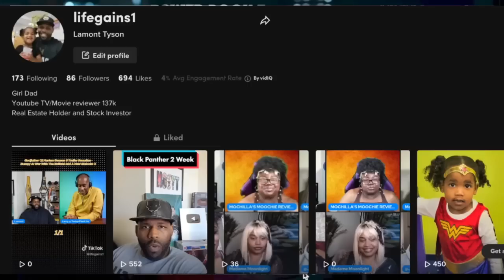Power Book 2 Season 3 Episode 2 - The Tejadas Will Have Trouble With Evelyn's Sons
Power Book 2 Season 3 Episode 2 - Kane Owned His Daddy And I Loved It

Snowfall Season 6 Episode 7 -(Trailer) Louie Blaming Franklin For Jerome Death After Saving Her A*$

Snowfall Season 6 Episode 6 - Jerome's Death Reaction - Thank You Amin Joseph For The Unc We All Had